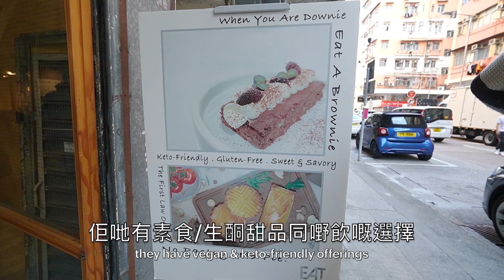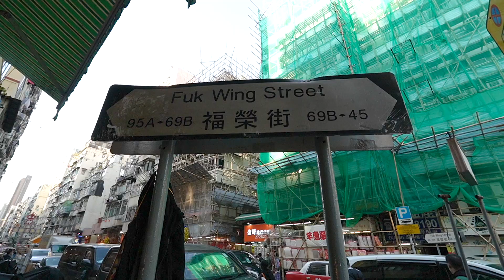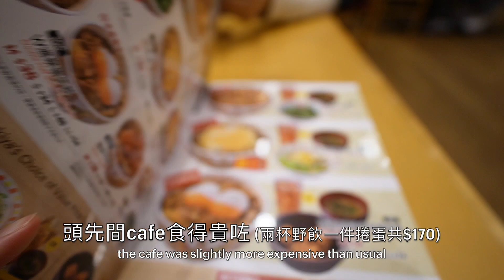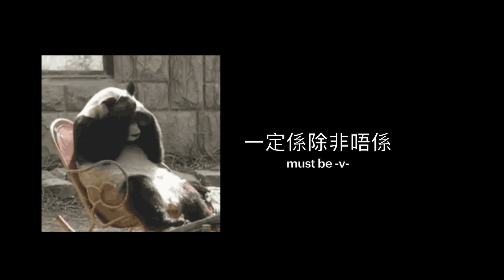[CANTO/EN sub] Lunar New Year Shopping & JP Style Cafe in Sham Shui Po || LIVING IN HONG KONG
新年快樂！聖誕啱啱完話咁快就要準備農曆新年啦～ 今集就帶大家去深水埗福榮街 (aka玩具街）行吓，順便去大南街附近嘅cafe hea吓。
Happy New Year! Lunar new year is just one month away from Xmas this year, so we're bringing you to Fuk Wing Street (aka Toy Steeet) to buy some Lunar New Year Couplets and Decorations, and take a break in the cafe street/area in Sham Shui Po :)

分享更多生活點滴Follow for more on Social ๑ᴖ◡ᴖ๑

00:00 intro 遊花園
00:40 Cafe 支持小店咖啡廳
01:53 Fuk Wing Street 福榮街尋寶
03:34 In’s Point 現時點
04:10 Sukiya 食飯喇喂
05:35 Easter egg 笑話一則